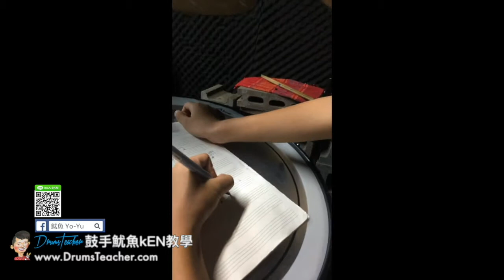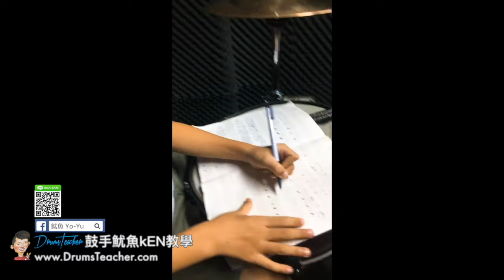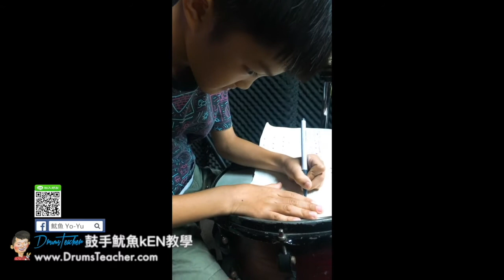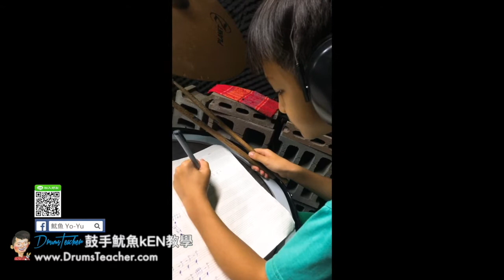【爵士鼓手魷魚kEN®】2017-10 🎵演出😀 ( 鼓手 - ；爵士鼓課程練習 ) Drum Cover Practice SparxStix 發光鼓棒